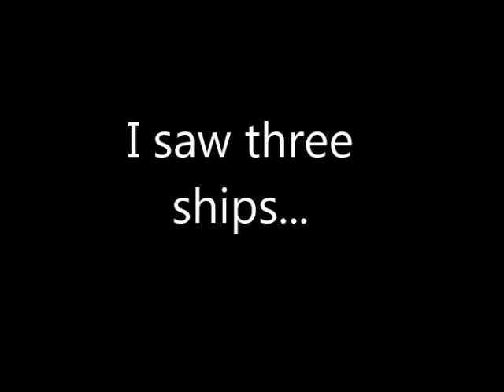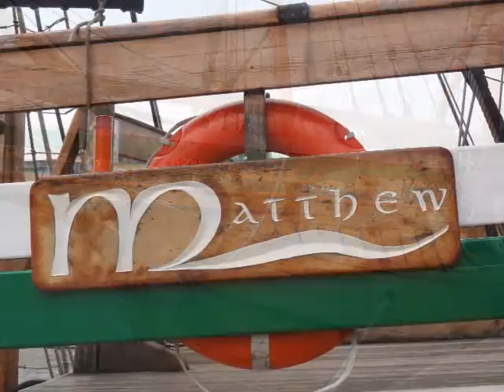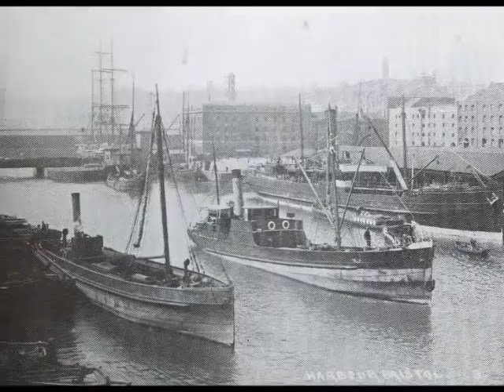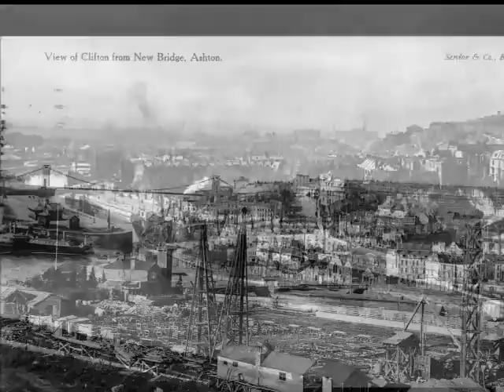Bristol Harbour - Past and Present.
A quick look at Bristol floating harbour as it is today and a look back in time to see how it was. To discover the story of the Port of Bristol, please